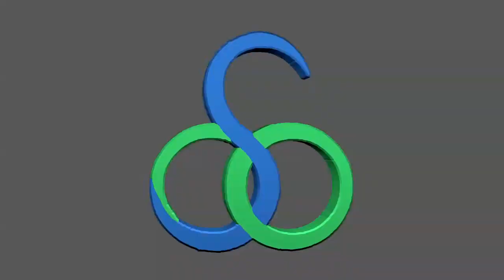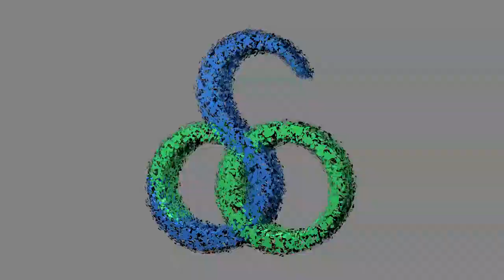DKI Krisis Darah, HANURA Gencar Aksi Donor Darah